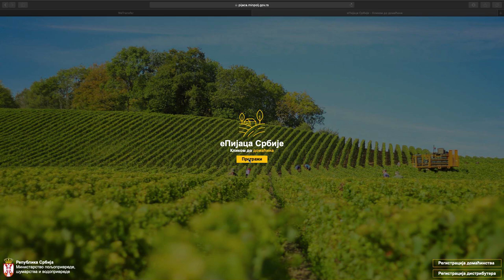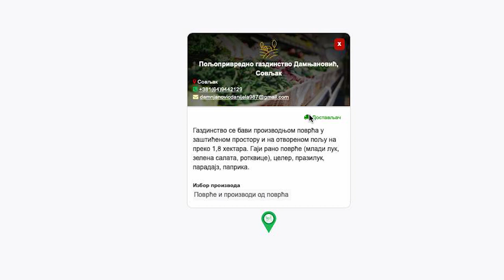MUKE povrtara u DOBA KORONE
Kakve posledice je pandemija izazvana virusom korona ostavila na ubljanske povrtare?
Sagovornici:
Danijela Damnjanović - Sovljak, Ub
Božidar Marković - Sovljak, Ub
Facebook : Farma emisija o poljoprivredi